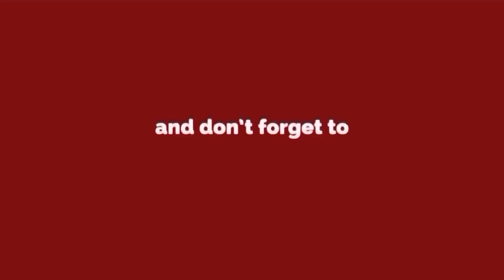नांगलोई की जनता का है कहना इलेक्शन जुआ है आप जीते यही दुआ है ।। Delhi Darpan TV ।।